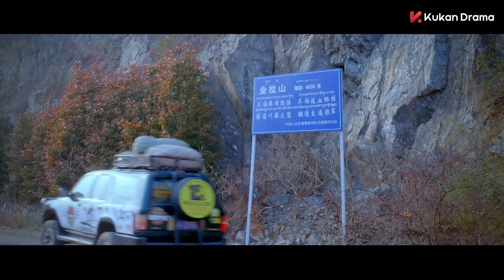好刺激！帥哥出車禍竟意外穿越？！| 納妾記 My Adventure in Ming Dynasty | KUKAN Drama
《納妾記 My Adventure in Ming Dynasty》古裝
主演：孫堅、李溪芮、鄭清文、雨婷兒、安悅溪、何育駿、尹君正、溫心、王樂樂、陳輻生、寧浩然

改編自沐軼同名小說，主要講述由孫堅飾演的現代法醫楊秋池偶然穿越至明朝，憑藉自身聰明才智和三寸不爛之舌，順利升職、加薪，實現逆襲的故事。